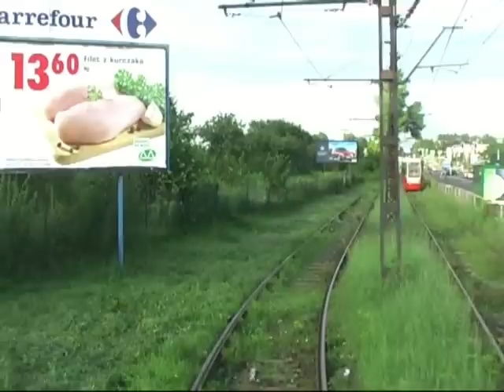Tramwaje Śląskie linia 22 cz IV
Trasa linii nr 22 Dąbrowa Górnicza Tworzeń Huta Katowice - Czeladź Kombatantów